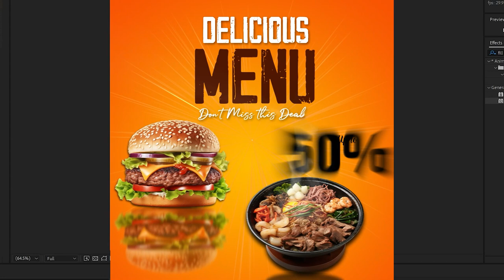Animation by Adobe After Effect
🎬វគ្គសិក្សាជំនាញកុំព្យូទ័រ👇
👉វគ្គជំនាញផ្នែកកាត់តវីដែអូ តម្លៃ 250$
👉វគ្គជំនាញផ្នែក Motion Graphic តម្លៃ 350$
☎️ទំនាក់ទំនង Telegram: 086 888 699​
ឬតាមLink ខាងក្រោម👇
⏰ម៉ោងសិក្សា 👇
*ថ្ងៃចន្ទ ដល់ ថ្ងៃព្រហស្បតិ៍​
-9:00am – 11:00am
-2:00pm – 4:00pm
-5:30pm – 6:30pm
-6:30pm – 7:30pm
*ម៉ោងសិក្សា វគ្គថ្ងៃអាទិត្យ
-9:00am – 11:00am
-2:00pm – 4:00pm